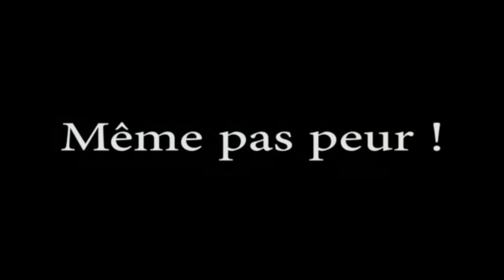KEVIN G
Saut en parachute tandem avec Ciel d'Aventure le samedi 22 septembre à Andrézieux Bouthéon.